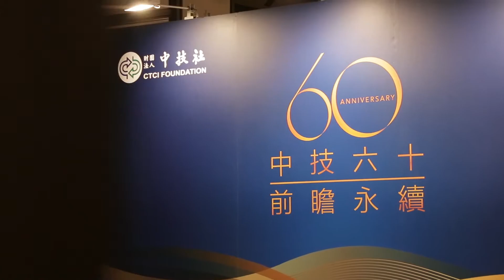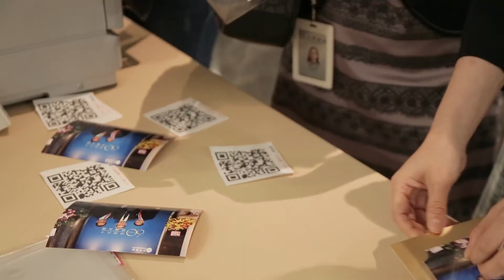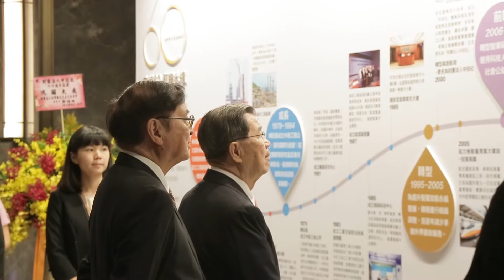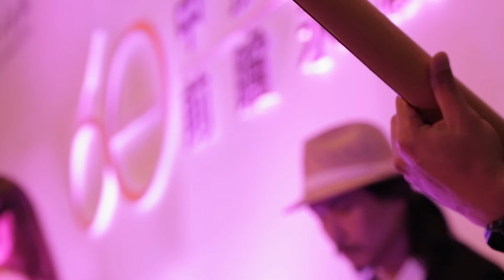60週年慶感恩酒會暨晚宴活動紀實影片